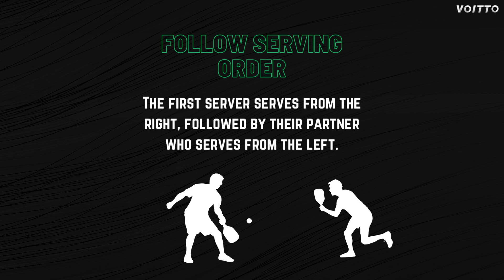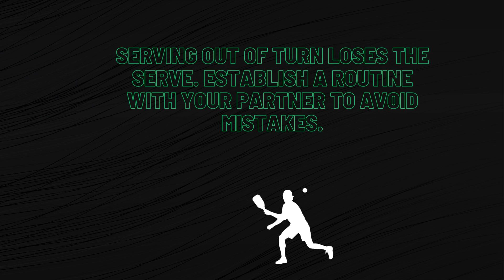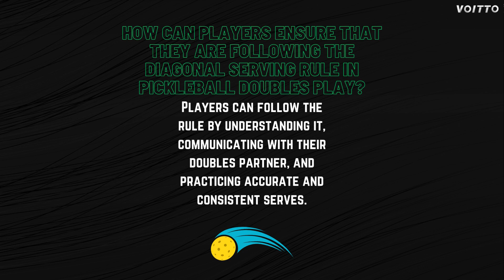Master Pickleball Doubles Rules: Rotation, Turns & Diagonal Serving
Are you new to pickleball? In this, and other videos in this playlist, we'll go over the basic pickleball rules for beginners, including how to score pickleball and how to serve legally. We'll also cover let serve pickleball and other official pickleball rules you need to know to play the game properly. Whether you're playing singles or doubles, we've got you covered with the pickleball singles rules and the pickleball doubles rules, as well as the pickleball kitchen rules and other pickleball faults to avoid. Make sure you're up to date with the latest pickleball rules for 2023 and learn how to play like a pro! Watch this video now and master the game of pickleball.